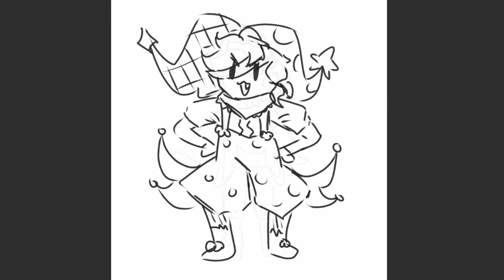fridolin every time this song plays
i love jevil